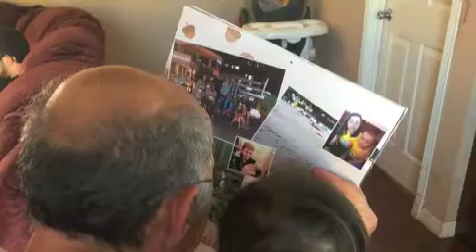anhenar e chesirel -instrumental-allinstruments by hakop galadjian